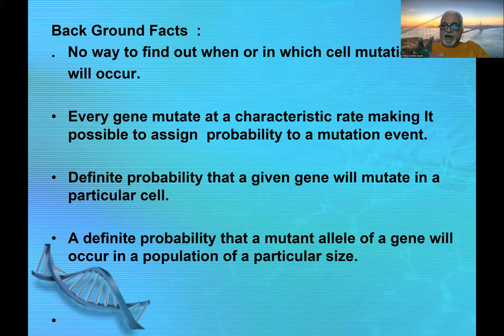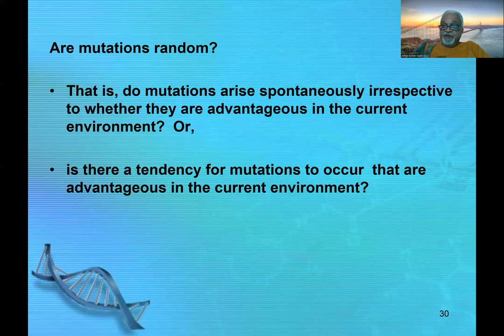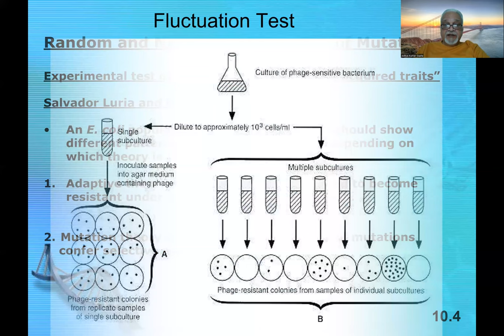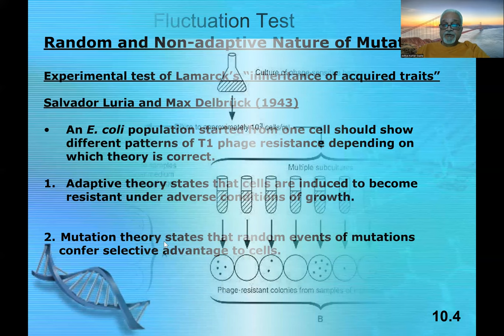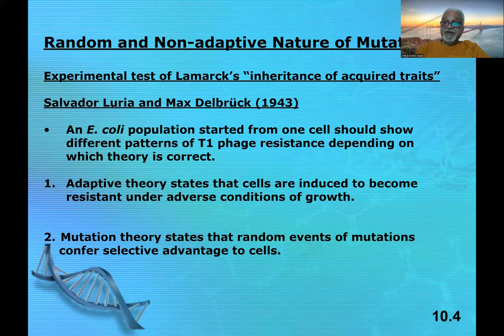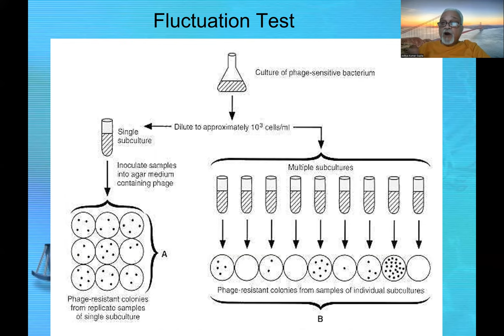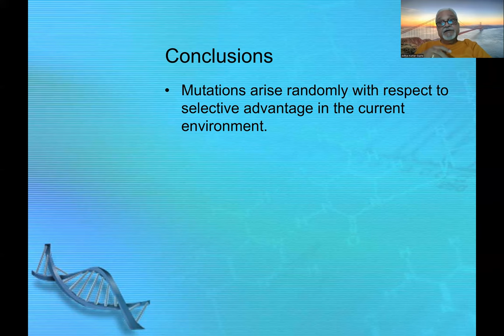Spontaneous Mutations I Random and Non Adaptive Nature of Mutations II UG/PG Students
Spontaneous mutations are very important genetic event. Soon after the discovery of mutations, it was believed that spontaneous mutations occur in response to currents environment conditions a cell/ organism growing ( Adaptive theory) However there was another theory about origin of spontaneous mutations i.e. Mutation theory. According to this spontaneous mutations occur randomly with out giving any adaptive advantage to the cell/organism to survive in current conditions of growth. This confusion was resolved once for all by Luria and Delbruck as early as in 1943 by their classical experiments. Prof. Gupta explains and discusses this aspect of spontaneous mutations in this Video.